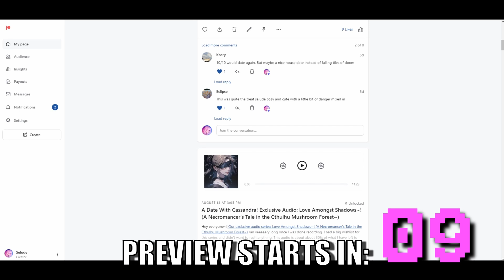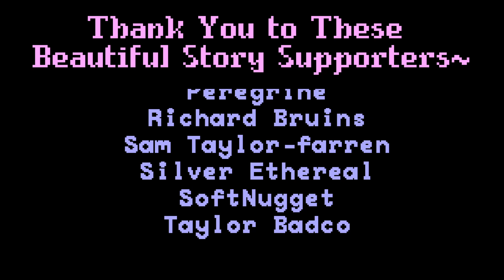Fantasy ASMR RP ✨Your Friend Confesses While Clearing a Dungeon! [Friends to Lovers] [Preview][F4A]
It's a fantasy ASMR RP adventure! You're a magic items know-it-all setting out to explore a magic dungeon with your dear friend (who's been crushing on you). What kind of treasure will you find? And will she finally confess her feelings for you?

"It's not an excuse! It's a worry for you. You're wonderful, and I want to be wonderful for you. I'm working so hard to realize my dreams and become a real necromancer. I'd be devastated if you didn't feel like you were a priority for me..."

XOXO,
-Selude

︵‿︵‿୨♡୧‿︵‿︵

♥  CHAPTERS:
00:00 Selude Speaks~! :O
00:55 The adventure begins...
05:45 The first dungeon room...
09:35 I want to be with you, it's just...
11:24 The birth of something new...

︵‿︵‿୨♡୧‿︵‿︵

♥  WHAT KIND OF ASMR RP IS THIS~? ANY WARNINGS FOR THE ROLEPLAY~? (SPOILERS)
There are no warnings for the full version or this preview. It's adventurous, romantic, and wholesome. There are some traps and enchanted plants, treasure and friends to lovers feelings confessions all softly spoken into your pretty ears~ :D

︵‿︵‿୨♡୧‿︵‿︵

♥  WAIT, WHAT DO THE ACRONYMS MEAN~?
This story is an F4A ASMR RP. F4A meaning the audio has a female speaker for all listeners. The ASMR is a softly spoken gentle yandere girlfriend experience with background ambiance, set in a fantasy world~ Some of the dialogue is binaural, or ear to ear. And the RP is roleplay! Because of the voice acting choices, this is an anime RP as well. Thank you for listening, I hope this story I wrote for you works as a great sleep aid!

♥  IS THIS ASMR~?
That's up to you~! I am personally triggered by softly spoken, imitate dialogue in an audio. (Bonus if it's an audio RP~!) There are whispers and ear to ear (binaural) dialogue. The story is very softly spoken, and I hope it gives you some nice ASMR tingles. And if it doesn't, I hope it helps you relax and fall asleep~

︵‿︵‿୨♡୧‿︵‿︵

︵‿︵‿୨♡୧‿︵‿︵

♥  CREDIT AND THANKS:
Thanks to my beautiful Patrons, who support me so I can continue making softly spoken ASMR roleplay stories!

Thank you to Tabletop Audio, for providing amazing background ambiance and music for my RPs~

︵‿︵‿୨♡୧‿︵‿︵

Illegally posting my copyrighted work elsewhere can result in litigation. Please note that the thumbnail for this video may feature AI-generated art, which is free from copyright restrictions. (This is due to the artwork being sourced from third-party sites that occasionally feature AI-generated images unknowingly. While efforts are made to ensure there's no AI art is purchased by me, I cannot guarantee its exclusion.)

If you are the copyright holder of a piece of media in this video that you did not authorize third party vendors to sell for commercial use, please contact me at seludeasmr [at] gmail [dot] com with proof of copyright.